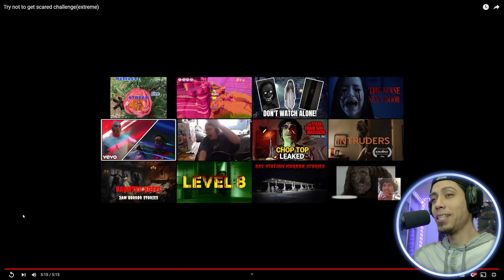Do NOT Flinch, Do NOT Scream! - Try Not To Get Scared Challenge - Reaction